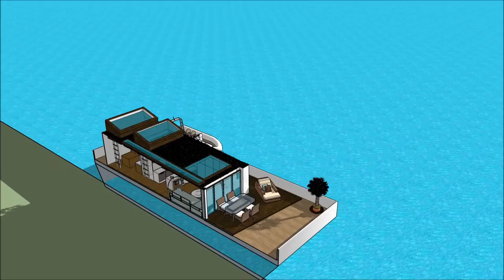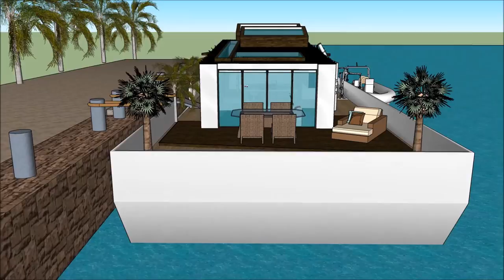Houseboat for sale in Mumbai INDIA manufacturers luxury floating home design makers architects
The Houseboat for sale in Mumbai INDIA manufacturers luxury floating home design makers architects is made to sustain quality of living as a rent to user worldwide concept: Tanzania Hong Kong Poland Switzerland Kenya or elsewhere   The Houseboat for sale in Mumbai INDIA manufacturers luxury floating home design makers architects includes an Extravagant Barge Design ready for the extravagant user to rent the barge Houseboat in Tanzania Hong Kong Kenya Poland Switzerland or elsewhere world wide.

The Houseboat for sale in Mumbai INDIA manufacturers luxury floating home design makers architects has three level plans with basement underneath it, which consist all the facilities needed for the renter. The Houseboat Barge has a unique modern contemporary design with unique architectural features. It has its own lounge area with gorgeous view of the bay. Tanzania Hong Kong Poland or Switzerland